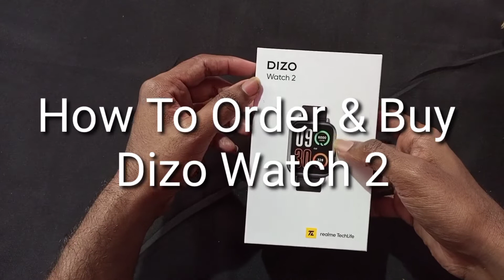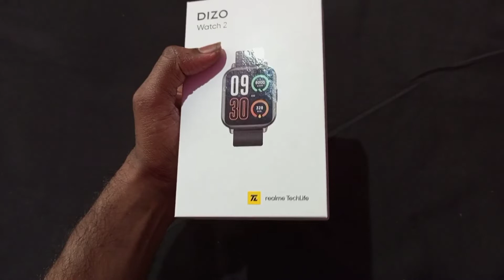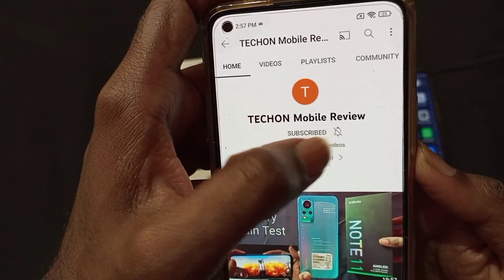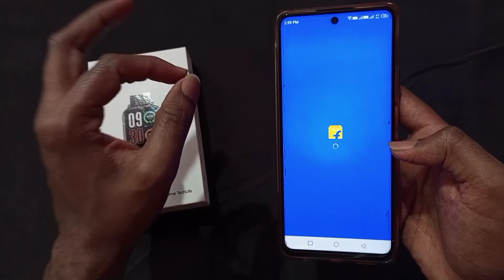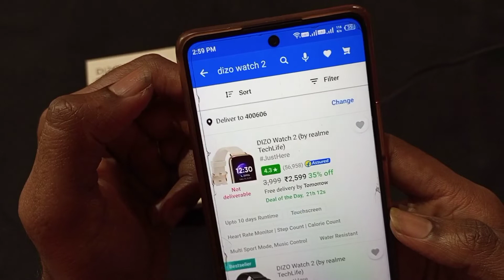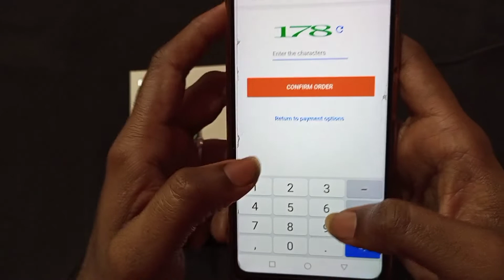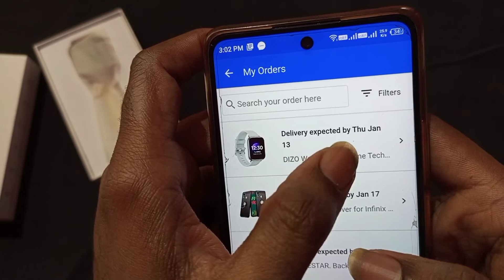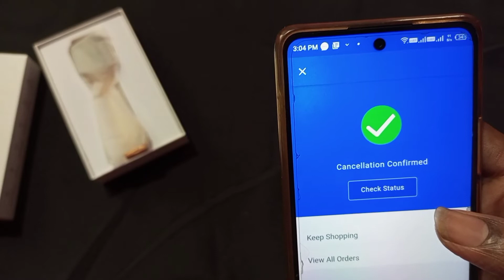Dizo Watch 2 - How To Order & Buy Dizo Watch 2